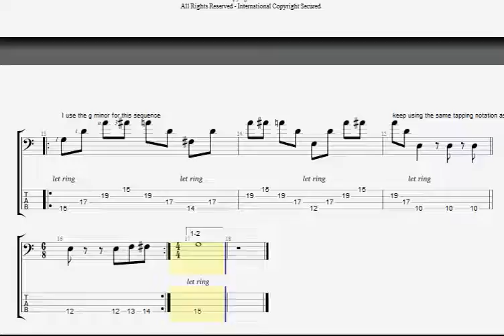(Victor Wooten)bass lesson-Amazing lesson-Tapping bass Exercise-G Major Tapping Bass-Joel magar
Here is my links are:-